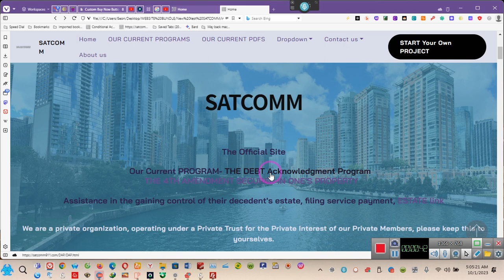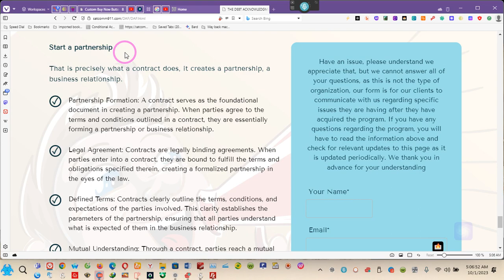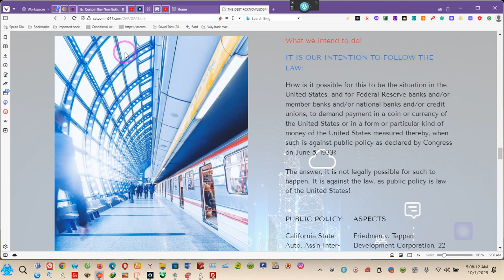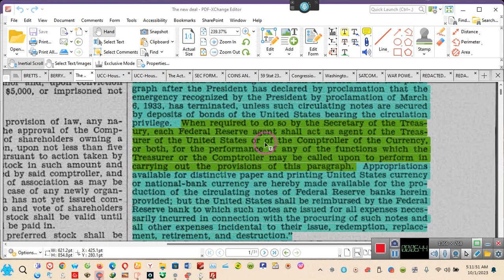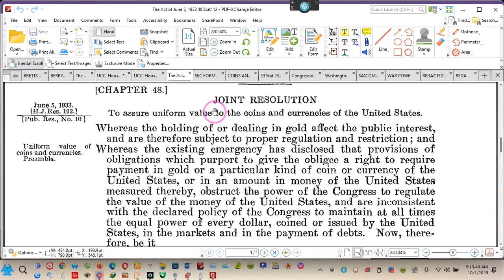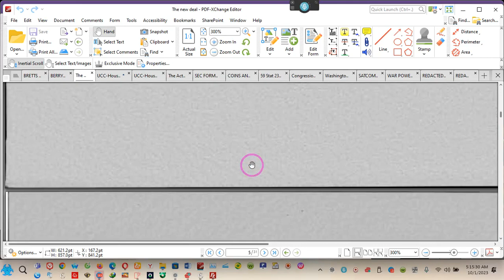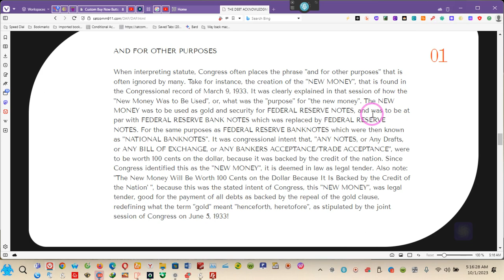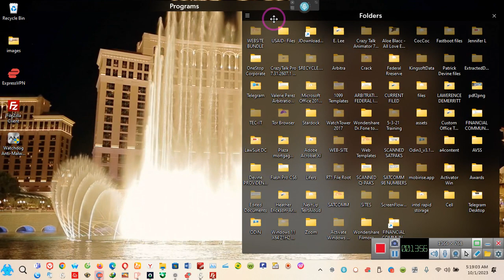OUR NEW DEBT ACKNOWLEDGMENT PROGRAM STARTS TODAY ~~EE 2023 10 01